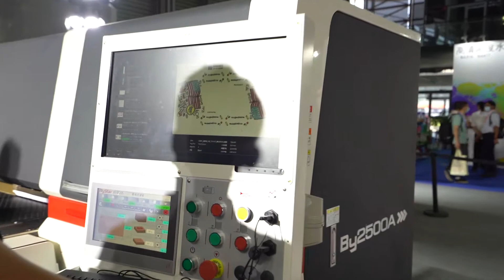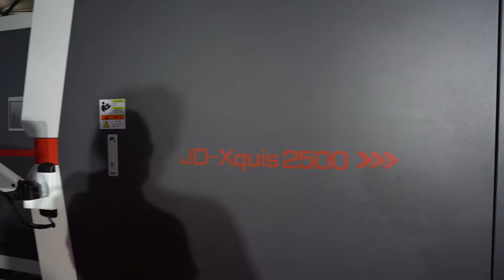Guided Tours 2021| J.S. Corrugating Machinery Co., Ltd. – Top Brand Suppliers A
J.S. Corrugating Machinery Co., Ltd
J.S. Corrugating Machinery Co., ltd is located in Jingshan county, Hubei province. J.S. Machine is China largest manufacturing base and export enterprise of corrugated packaging machinery. Its products are CE certificated, ISO9001 certificated and pressure vessels can be manufactured to ASME Code.